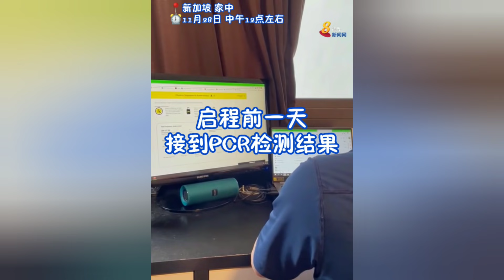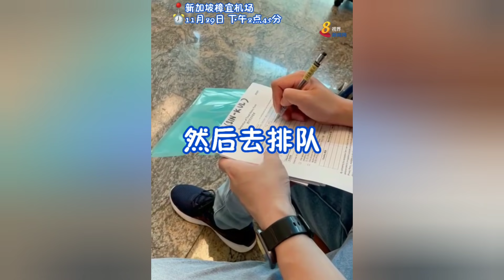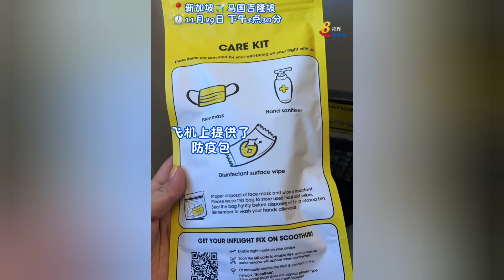乘客视角带你看 新马航空VTL首日全记录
新马航空疫苗接种者旅游走廊（VTL）启飞的第一天，整个过程是如何？接受《8视视界新闻网》访问的一名马国游子拍下这趟旅途的全程，与大家分享经验与心情！